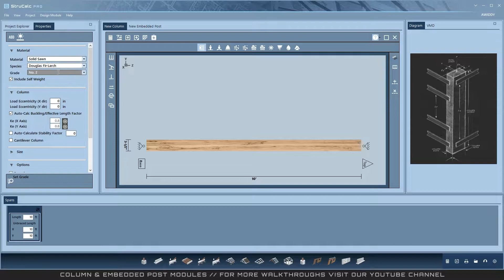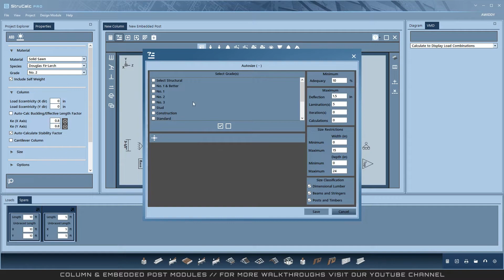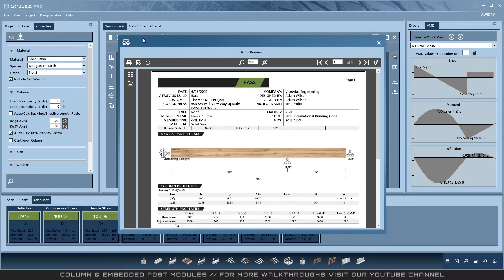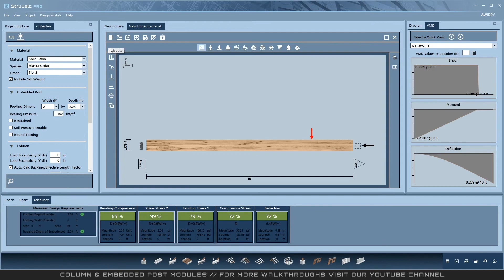Column & Embedded Post Modules | STRUCALC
Part of StruCalc's core products add Uniform, Trapezoidal, Point, Axial, and Moment loads in 11 Combination Types. Design with Solid Sawn, Glulams, Structural Composite, and Steel all up to 3 spans in all 3 axes. These modules utilize many of the templates and wizards to make designing quicker and more efficient. Design an Embedded Post with a cantilever column and StruCalc will automatically tell you the depth of embedment required.

StruCalc // Engineering Software Innovations.